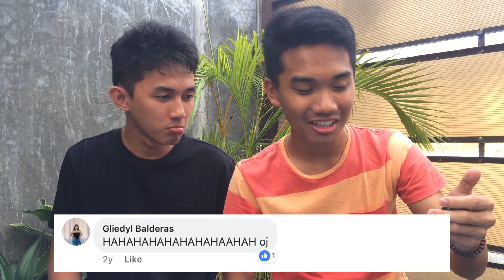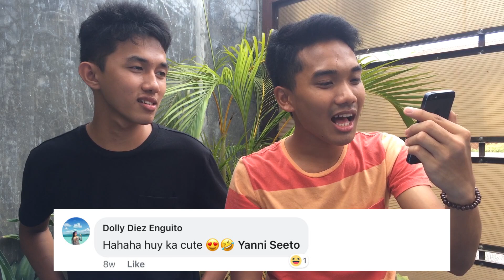REACTING TO MY OLD VIDEO (gone wrong) // Blag blagan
watch till end para may malaman HAHAHAHA

Artist: BTS